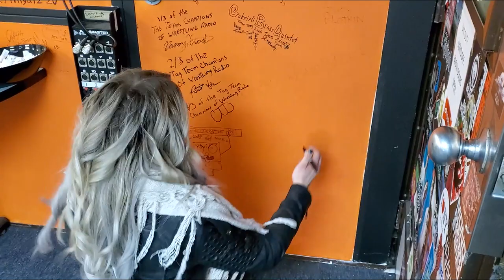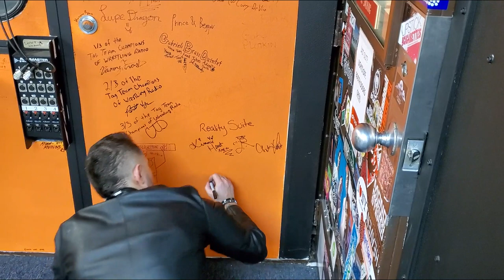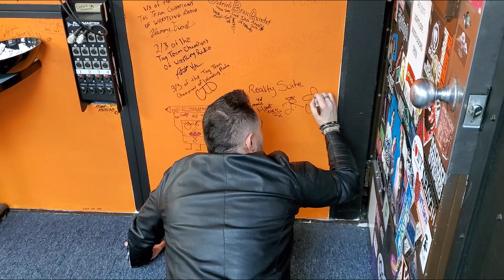Reality Suite - BRAVE NEW RADIO INTERVIEW - WILLIAM PATERSON UNIVERSITY - Bridget's Spin Cycle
Sunday, March 1st, 2020 - not long before we were all quarantined, we were fortunate to perform a live set on William Paterson University's Brave New Radio show - BRIDGET'S SPIN CYCLE. After wiping the sweat from are foreheads,  we were back on mic having one of the most fun interviews we've done in a while.

WPSC-FM 88.7 Brave New Radio presents The Spin Cycle hosted by Bridget Charlton.

SINCE 2012, WPSC-FM HAS RACKED UP 16 FIRST PLACE FINISHES AT THE INTERNATIONAL INTERCOLLEGIATE BROADCASTING SYSTEM (IBS) AWARD CEREMONY INCLUDING THE COVETED BEST COLLEGE RADIO STATION IN THE NATION (WITH OVER 10,000 STUDENTS) FOR A RECORD FOUR TIMES. OTHER FIRST PLACE FINISHES INCLUDE: BEST SPORTS PLAY BY PLAY, BEST TALK SHOW, BEST ON AIR PERSONALITY, BEST USE OF INSTAGRAM, AND BEST AUDIO DOCUMENTARY.

FIRST PLACE FINISHES AS BEST IN NATION: 2012, 2013, 2017 & 2018.

FOUNDING STATION OF COLLEGE RADIO DAY (2011)

IN 2011, GENERAL MANAGER DR. ROB QUICKE CREATED AN EVENT KNOWN AS COLLEGE RADIO DAY. THE AIM OF COLLEGE RADIO DAY IS TO HARNESS THE COMBINED LISTENER SHIP OF HUNDREDS OF THOUSANDS OF COLLEGE RADIO LISTENERS THROUGHOUT THE WORLD AND TO CELEBRATE THE IMPORTANT CONTRIBUTION OF COLLEGE RADIO BY UNITING FOR THIS ONE DAY. THAT SAME OCTOBER, WPSC INAUGURATED COLLEGE RADIO DAY AS THE FIRST STATION TO KICKOFF THE 24 HOUR EVENT. SINCE THEN, OVER A THOUSAND DIFFERENT COLLEGE RADIO STATIONS NATIONWIDE AND WORLDWIDE HAVE PARTICIPATED IN CRD.

SOME NOTABLE HIGHLIGHTS INCLUDE: CHRIS MARTIN OF COLDPLAY KICKING OFF CRD IN 2012, GRAMMY AWARD WINNING SINGER/SONGWRITER WYCLEF JEAN PERFORMING AT WILLIAM PATERSON UNIVERSITY VIA A NATIONAL STREAM, AN INTERVIEW WITH VICE PRESIDENT JOE BIDEN AND A WRITTEN LETTER OF APPRECIATION BY PRESIDENT BARACK OBAMA IN 2014.

NAB MARCONI AWARD WINNER (2018)

DUBBED THE "OSCAR'S" OF RADIO, BRAVE NEW RADIO IS PROUD TO ANNOUNCE THAT IN 2018, THEY WERE AWARDED BY THE NATIONAL ASSOCIATION OF BROADCASTERS, NON-COMMERCIAL STATION OF THE YEAR! A MAJOR FEAT FOR A SMALL COLLEGE RADIO STATION.

 THIS WAS THEIR FIRST MARCONI AWARD VICTORY AFTER BEING NOMINATED IN 2015 & 2017.